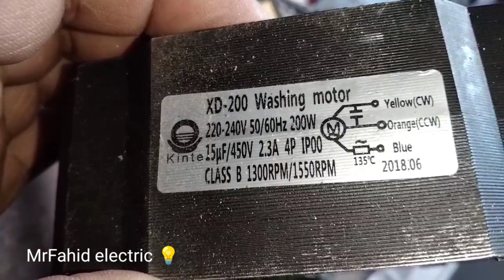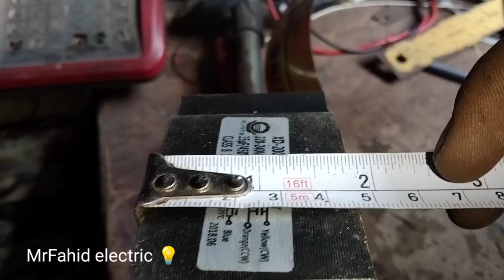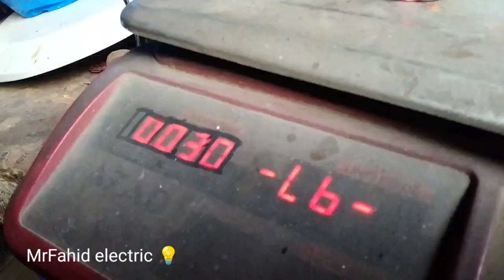Washing machine|| Motor winding|| Dawlance washing||china motor winding data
Washing machine Motor
winding|| Dawlance washing||china motor  how to rewind
Motor winding data washing machine motor winding data China motor winding  formula
Hello friends
Today I show in this video how to rewind dawlance washing machine motor complete data winding Urdu in Hindi in this video I hope you watch my video and complete winding China washing machine motor

perfect restoration restoration videos
motor winding connection wiring diagram
electricity fan voltage electric
clothes dryer laundry washing dishwasher
washing machine  repair  laundry detergent
LG washing dawlance washing machine
engine restoration  Restoration  restoration toy car restoration tools restoration old car restoration asmr restoration painting restoration couple  restore  old.  vintage  rusty  diy  restorationforuse  repair machine restoration asmr best restoration  tool restoration fully restoration generator rust remover  old tools  electric motor  restoration kipas again  how make burned washing machine Engine  Motor 50Hz fully Restoration
induction motor